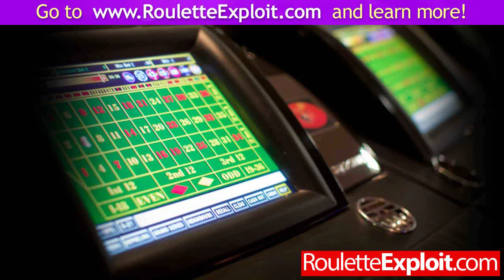online roulette with free play [FREE]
online roulette with free play